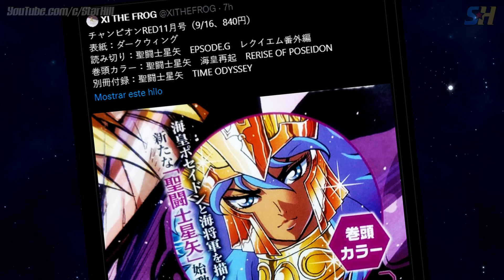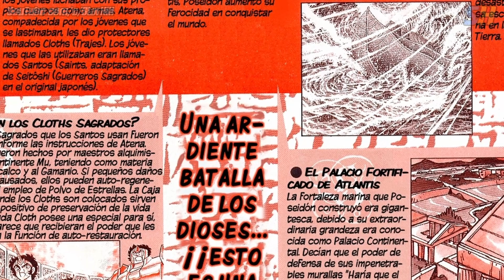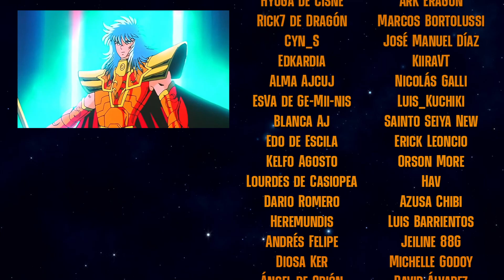¡HABRÁ NUEVO MANGA OFICIAL DE SAINT SEIYA! ¿LA PRIMERA GUERRA CONTRA POSEIDÓN? | Star Hill News 13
La revista Champion Red anuncia que en el próximo mes de septiembre debutará un nuevo manga de Saint Seiya tiitulado "El Resurgimiento de Poseidón".

💥 STAR HILL 💥

📱📘 'STAR HILL MAGAZINE'

⭐⭐ SUSCRIPCIÓN ANUAL (Compra los 12 número de 2022 pagando solo 10)

 👉👉 IMPORTANTE: 👈👈

Si tu pago es con tarjeta no olvides agregar tu e-mail en el campo correspondiente. 😊😋

📌📌 Si deseas obtener la suscripción anual, pero ya tienes alguno de los números de este año, envía un correo a para especificar los números que deseas y te haremos el ajuste correspondiente en el costo total.

💥 OTROS VÍDEO DEL CANAL 💥

💥 OTROS MEDIOS 💥

Star Hill es un canal dedicado a Saint Seiya (Caballeros del Zodiaco) y al Anime en general, donde te presento Análisis, Curiosidades, Audiomangas, Resúmenes, Noticias, Mitología y mucho más.